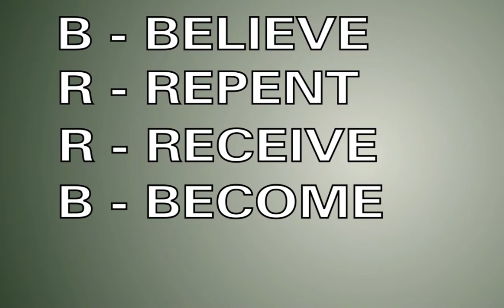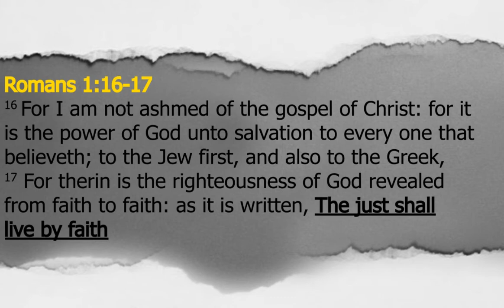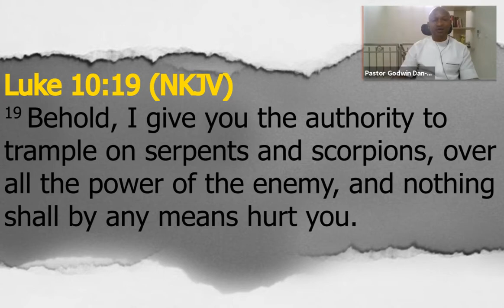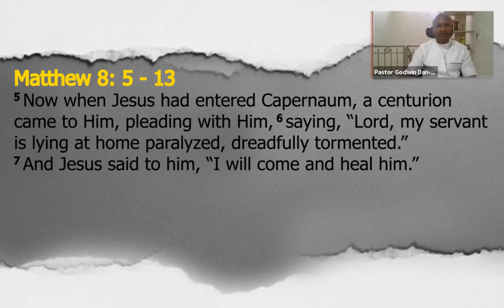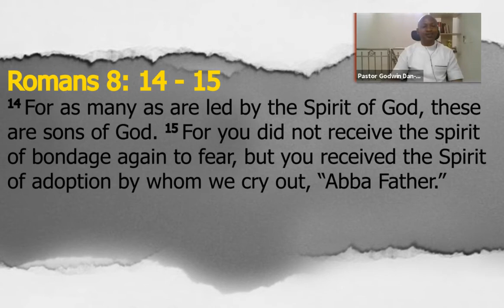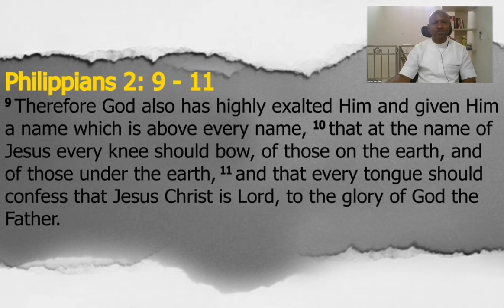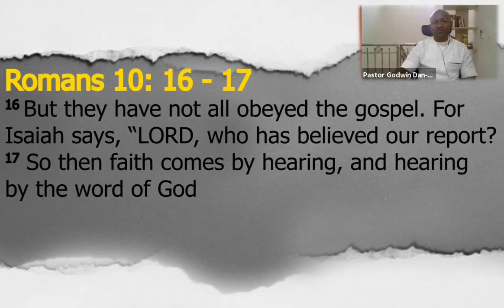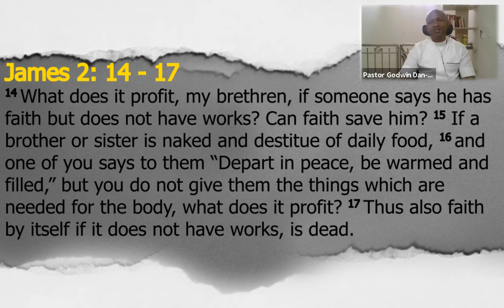Who Is a Christian? Part 3 | Pastor Godwin Dan-Abia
Pastor Godwin Dan-Abia is a Pastor, an Engineer and a Business Strategist.
He is a graduate of Mechanical Engineering from the University of Benin (1991). Immediately after the mandatory one year National Youth Service Corps (NYSC), he joined the Oil and Gas Industry where he worked both in Nigeria & Overseas and held several strategic positions for almost three decades.

He is the Founding Pastor of the Vine People Assembly, a ministry with a focus on spreading the gospel and love of our Lord and Saviour Jesus Christ through teleministry, outreaches and humanitarian services. He is also the Founder of the Vine People Foundation, an NGO committed to rural community and people development. Prior to taking on these great assignments, he had served as a Pastor of local parishes in the Netherlands and in Nigeria for over a decade in one of the leading Pentecostal missions.

He is happily married to his beautiful wife Gloria of over 24 years. Their marriage is blessed with children. Together, their vision is to make the pathway to eternal life simple and available to every human kind.

If you have a testimony of what God is doing in your life through the ministry of Pastor Godwin Dan-Abia, please visit our social media pages and leave a message or send us an email to